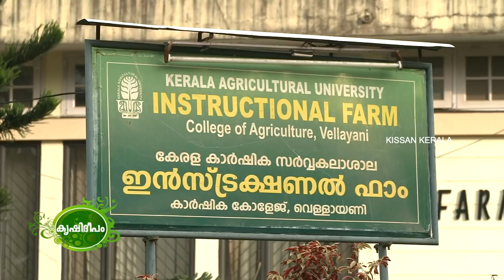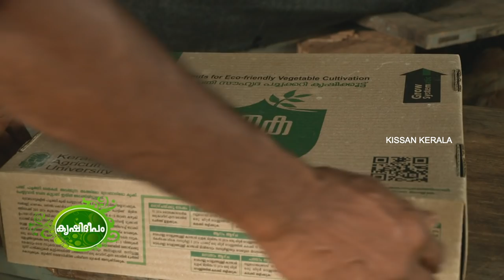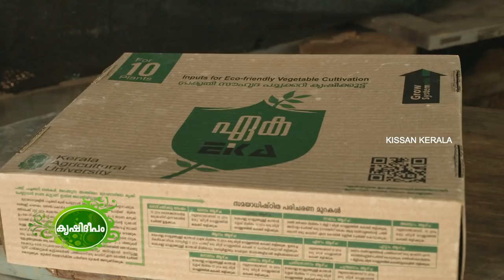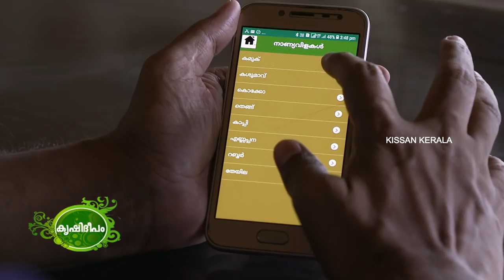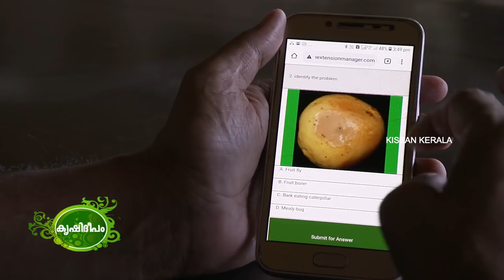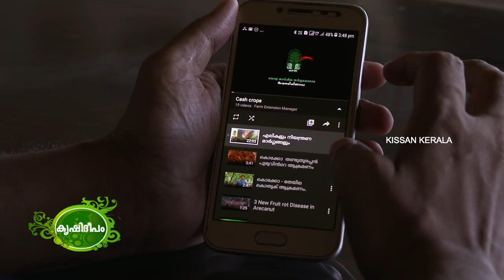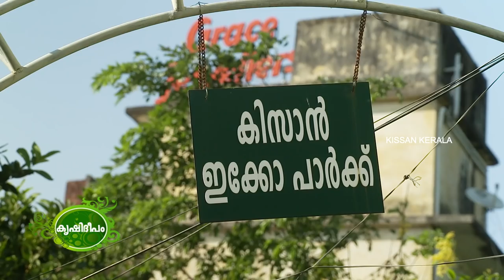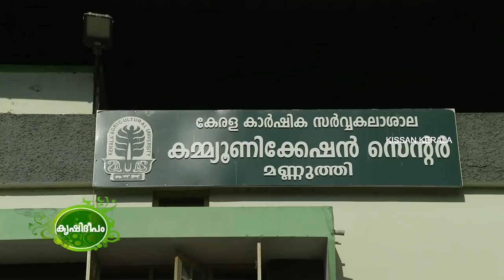Kerala Agricultural University - a cradle of agricultural knowledge